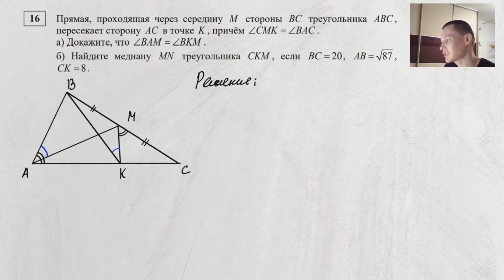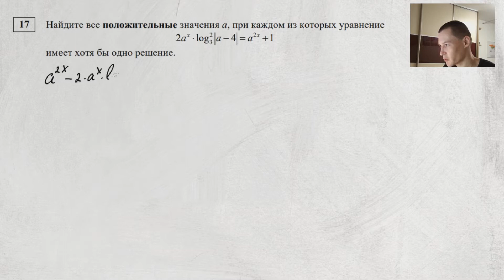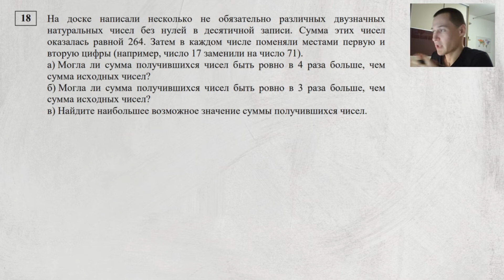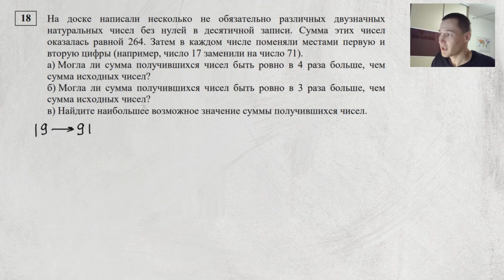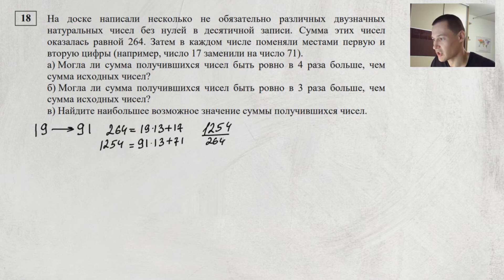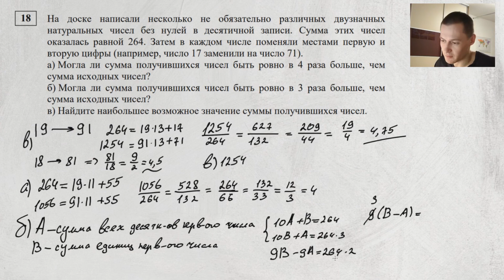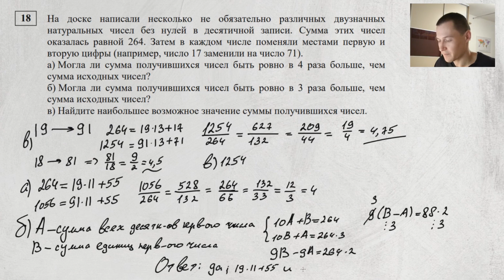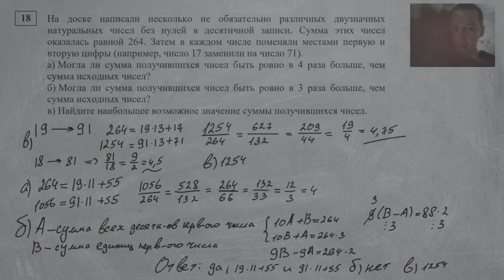Как не получить 100 баллов Статград (№16 — №18)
Февральский вариант от Статграда сделанный в формате ЕГЭ — 2022 года.

00:00 №16 Прямая, проходящая через середину M стороны BC треугольника
6:23 №17 Аналитическое решение логарифмического и степенного параметра. Найдите все положительные значения а
14:56 №18 На доске написали несколько не обязательно различных двузначных
натуральных чисел без нулей в десятичной записи